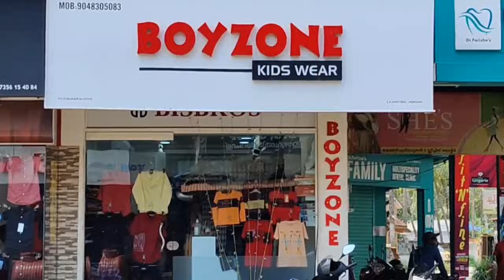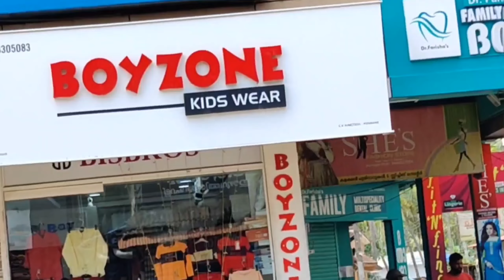ജൂനിയർ റെഡ് ക്രോസ് വിദ്യാർത്ഥികളെ അനുമോദിച്ചു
ponnani news#mala